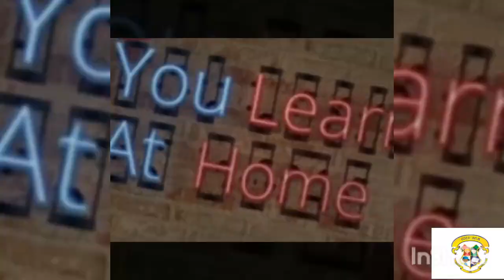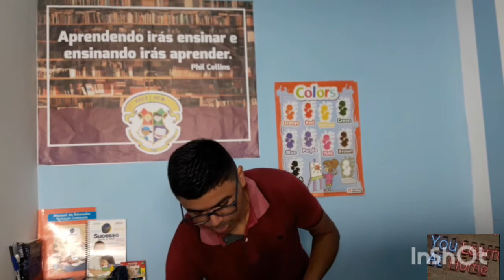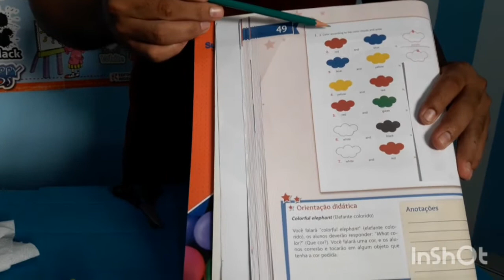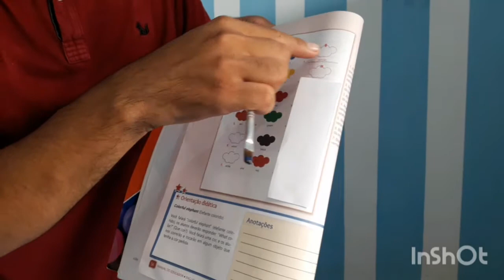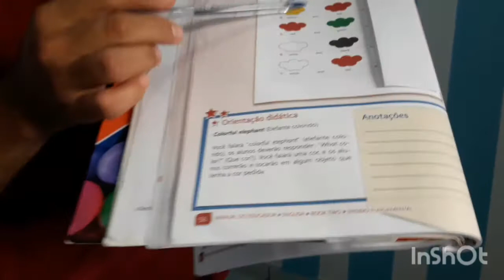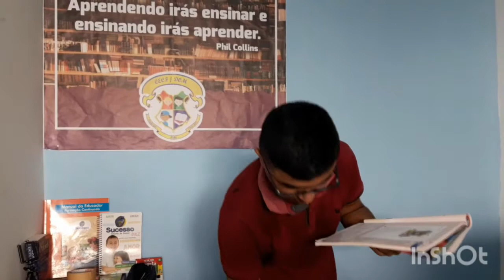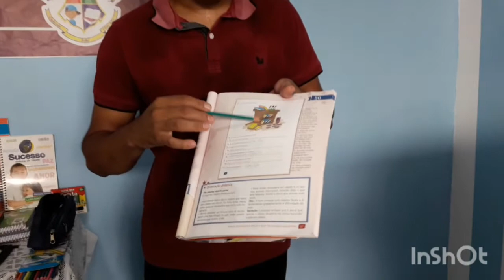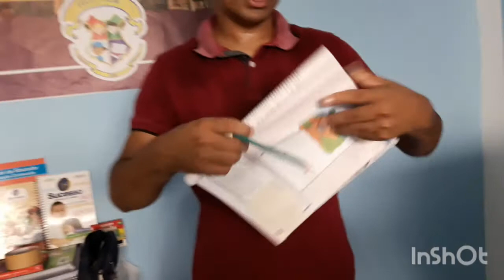Aula de Inglês 2°ano CECF/DOM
Colors around us
Let's Practice! páginas 49 a 53.